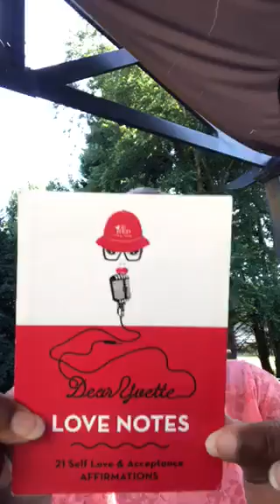Change and mindfulness...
My mission is to share my voice to heal, educate and inspire as a professional voice talent, life enthusiast and a meditation guide.
Start making little changes to your life and feel less stressed.
 - you can find this on my YT channel, too!
Visit barbarafaison.com for more about my meditation offerings.
Visit barbarafaisonsvoice.com for recent voiceover projects and demos.